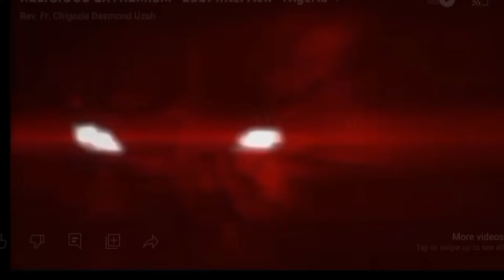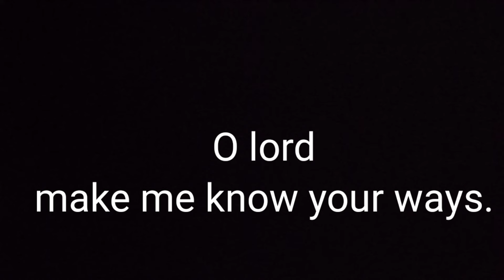Reflection for the 3rd Sunday. wirh Rev. Fr victor chimaobi Nwangwu